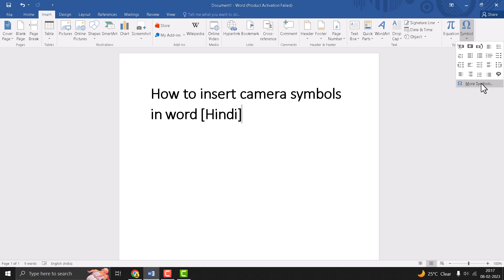How to insert camera symbols in word Hindi